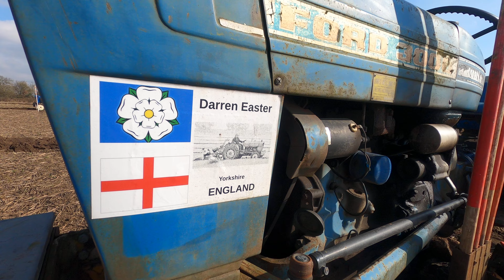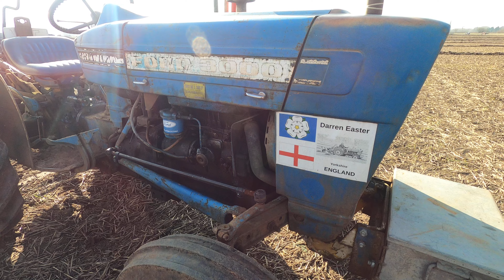1970 Ford 3000 2.9 Litre 3-Cyl Diesel Tractor (47HP) with Ransomes Plough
Southwell Ploughing Match - Hoveringham, Nottinghamshire, England, United Kingdom - Saturday  9th March 2024

TUX98H - 1970 Ford 3000 2.9 Litre 3-Cyl Diesel Tractor (47HP)
Ransomes 2 Furrow Mounted Plough